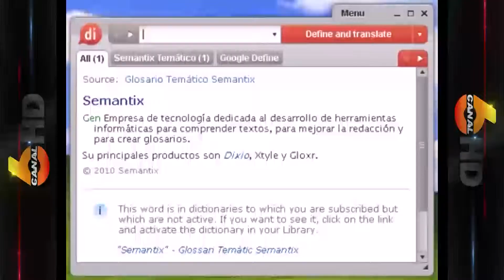LA PALABRA CAPCIOSA - ERUDITO